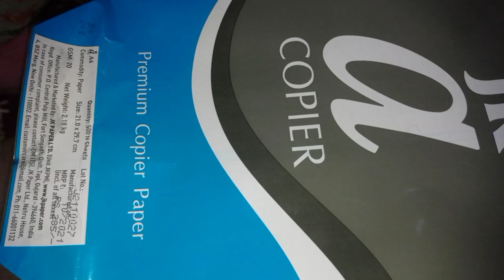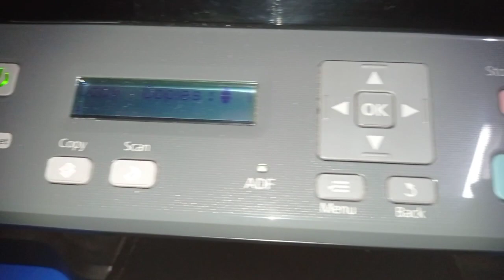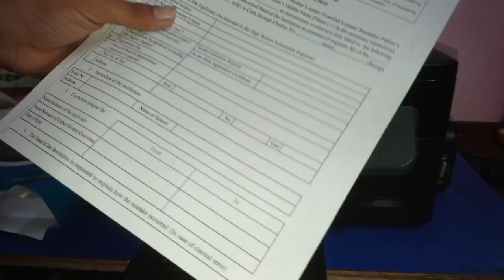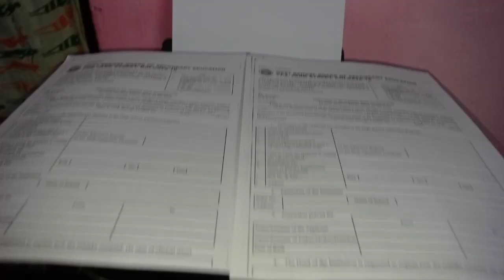How to xerox any document in Epson m200 printer।।print , copy , scan।।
Model name : epson m200 ( only black )
 ₹15,000/-
Available on flipkart and amazon and others app

Any problem please comment 👇
online shopping on flipkart and amazon 👇

My instergram account :  mr soumojeet 1650